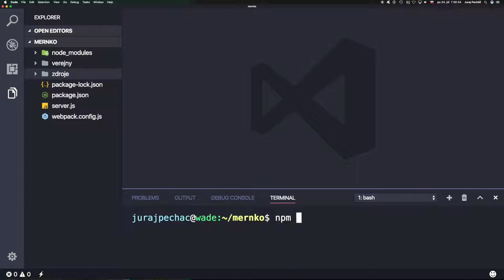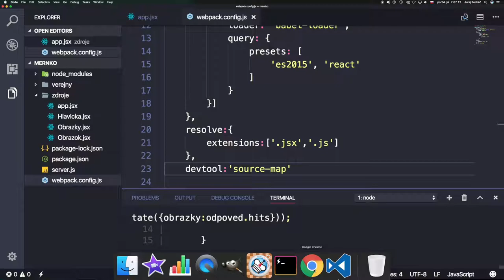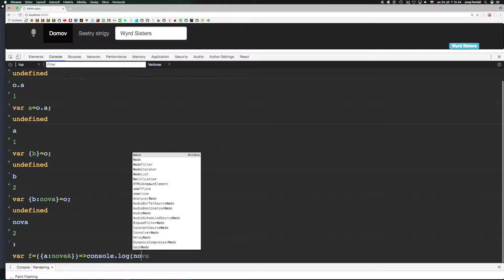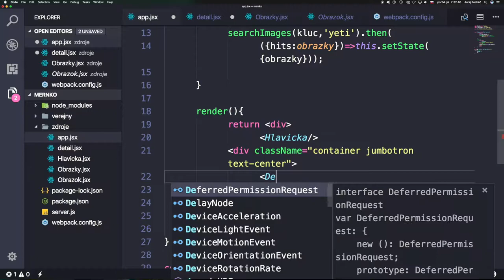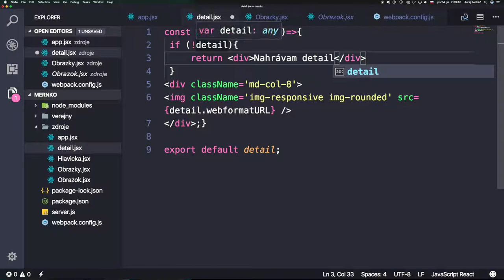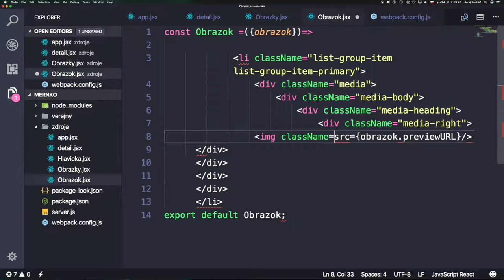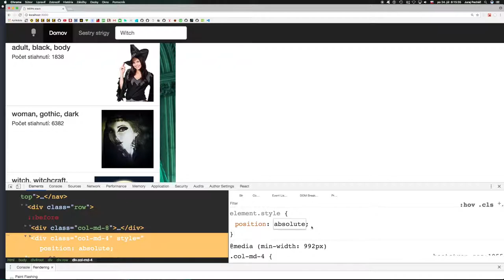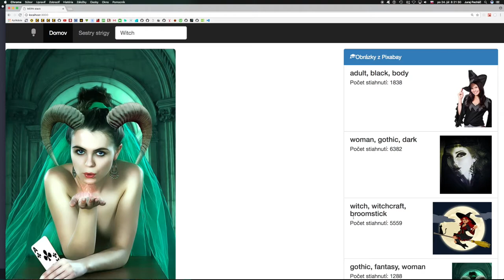🐢 657 Pixabay API III║MERN stack slovensky║ Programovanie s Yetim